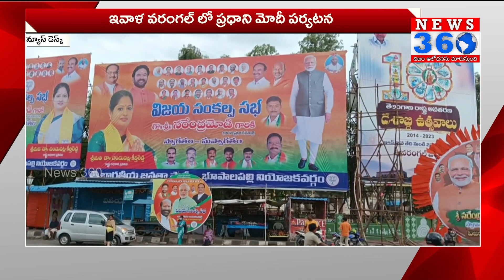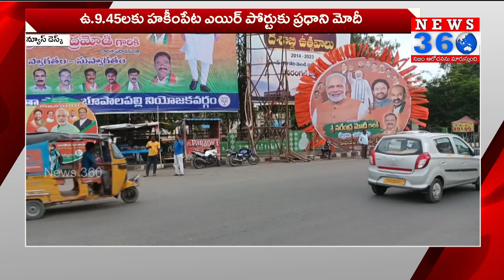PM Modi Warangal Tour : కమలమయంగా మారిన వరంగల్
PM Modi Warangal Tour : కమలమయంగా మారిన వరంగల్ |  @News360Telugudigital